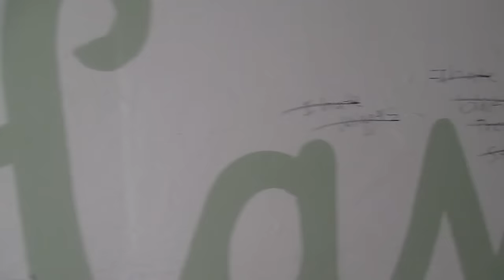Let Me Know ft. Mister Mills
Tee Wills is back after a short hiatus and he is in rare form! "Let Me Know" is the first single from his mixtape "WillsMatic". The visuals for the song features the talented Mister Mills and also includes a cameo of the late Xavier Williams. May he rest in peace...